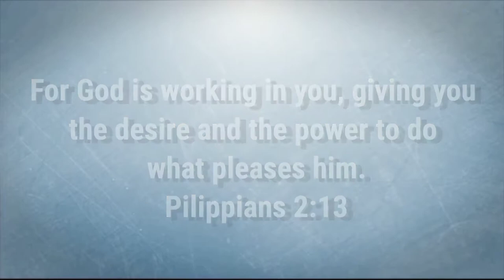Ten Chopsticks (Pop of Color) Wig Update!